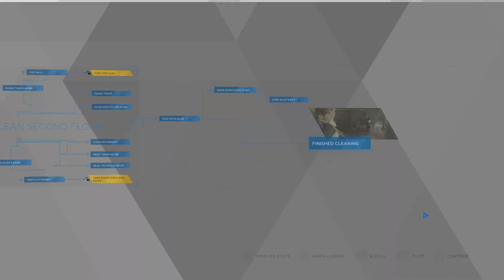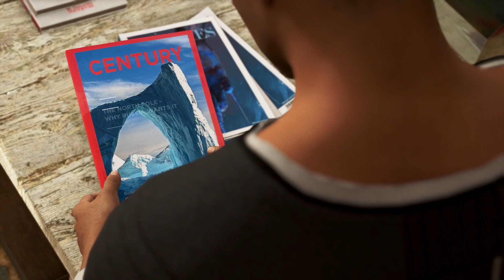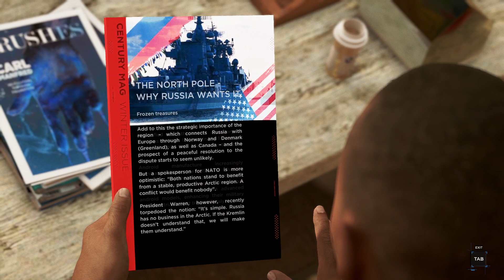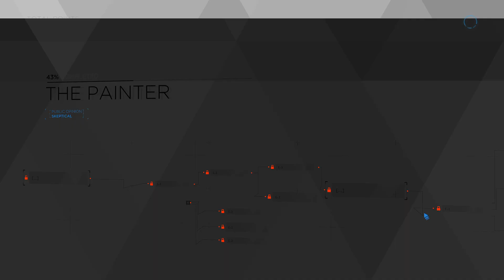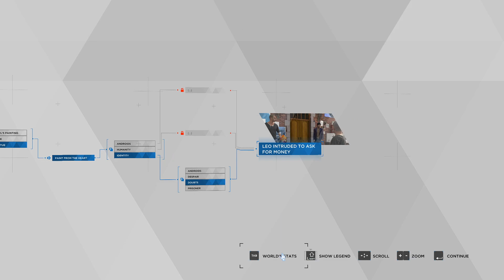Detroit Becoming Human Ep 2